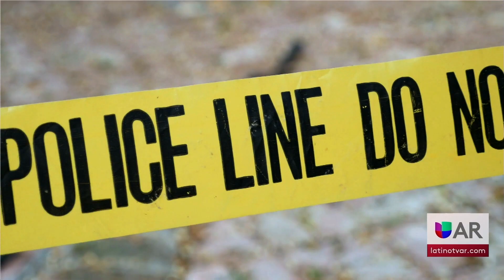K 9 ENCUENTRA DROGAS EN EL CONDADO DE CONWAY